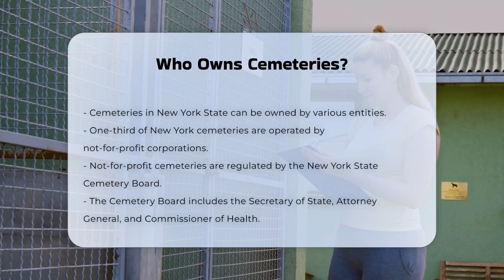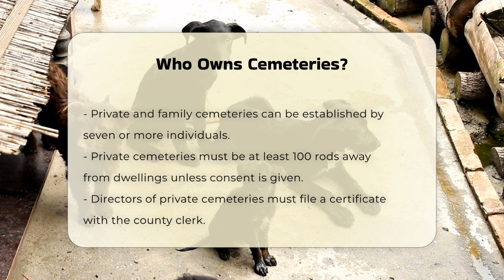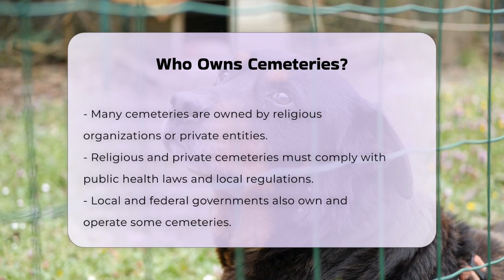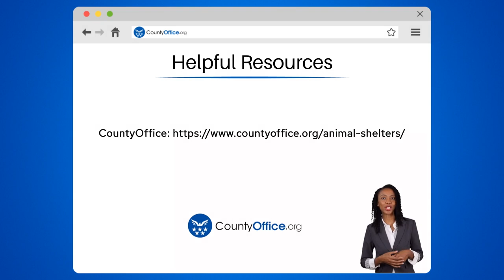Who Owns Cemeteries? - CountyOffice.org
Who Owns Cemeteries? Have you ever considered the various entities that own and operate cemeteries in New York State? In this engaging video, we will explore the different types of cemetery ownership, including not-for-profit corporations, private and family cemeteries, and those owned by religious and private organizations. We will discuss the regulations that govern these cemeteries, including the oversight provided by the New York State Cemetery Board and the essential public health laws that must be adhered to.

You will learn about the unique aspects of private and family cemeteries, including the requirements for establishment and operation. Additionally, we will touch on the role of local and federal governments in cemetery ownership and the legalities involved in acquiring land for cemetery purposes.

Understanding the rights of lot owners and the compliance requirements for all types of cemeteries is crucial for anyone interested in this topic. Join us as we delve into the fascinating world of cemetery ownership and the regulations that ensure their proper management.